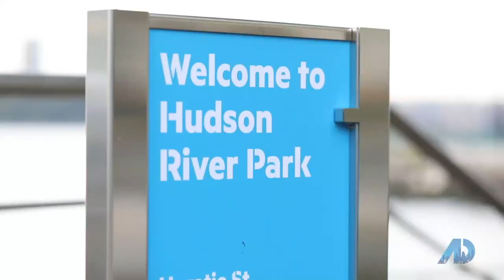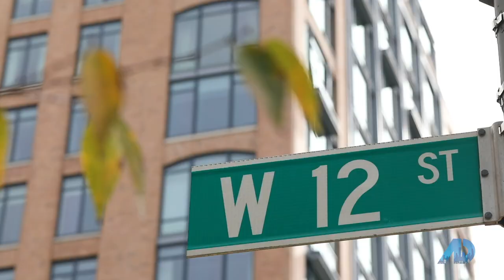The American Dream in NYC with power player of real estate Brian Lewis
About The American Dream TV

The American Dream is an EMMY nominated national TV show, featuring top-producing real estate professionals in the industry who serve as the authentic voice for their market. The show uses positive media about local neighborhoods to educate, empower, and engage viewers with content that highlights lifestyle and culture of communities across the country, from charming small towns to innovative urban cities. Each episode explores distinctive points of interest to visit, and inspires the audience to achieve their own American dream.

The show is produced by American Dream Media & Technology in San Diego, California in conjunction with hundreds of partners, videographers, and studios.